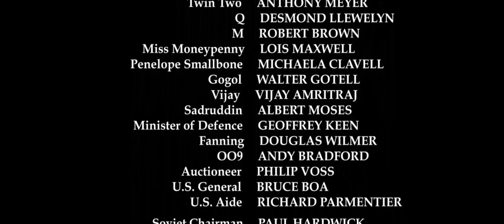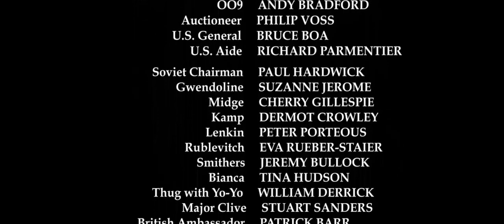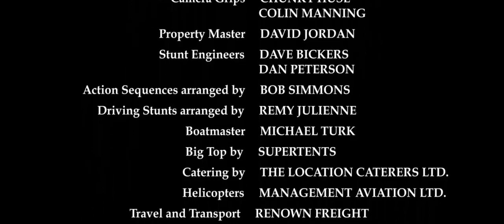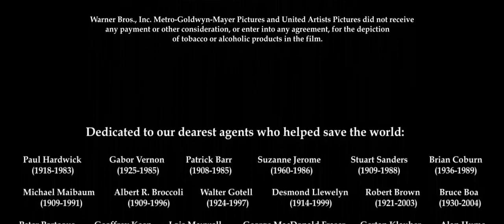Octopussy End Credits (for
for @GhibliFanReturns
to @TheOO7ProductionsReturn @puppetsgirl3536 @GuppyGilReturns @GuppyOona @madelinehattertea @GuppyGoby @Darlyy_Slayz @Itx_Queen_Briar @LizzieHeartsTheQueen @KittyCheshire24 @AlexEdingtonTheOneandOnly